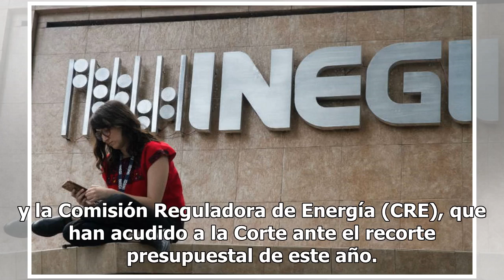INEGI presenta controversia por reducción a presupuesto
El Instituto Nacional de Estadística y Geografía (Inegi) presentó una demanda de controversia constitucional ante la Suprema Corte de Justicia de la Nación (SCJN) por la reducción de su presupuesto para este año y la Ley Federal de Remuneraciones de los Servidores Públicos. El Inegi solicitó para es...